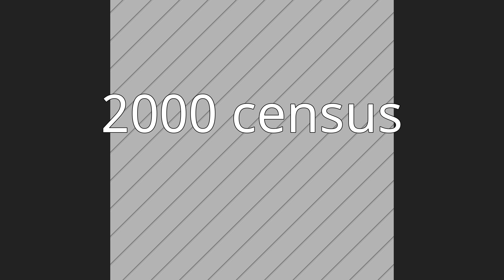Stephens, Arkansas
Stephens is a city in Ouachita County, Arkansas, United States. The population was 891 at the 2010 census. It is part of the Camden Micropolitan Statistical Area.  Stephens was incorporated in 1889.